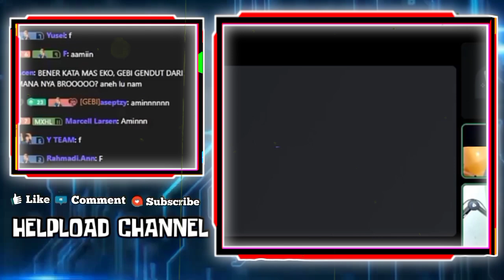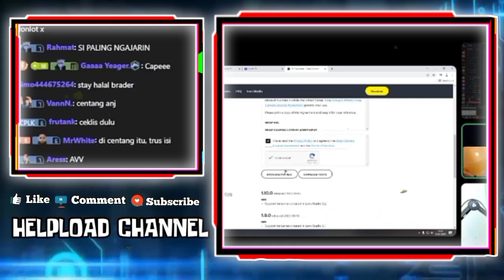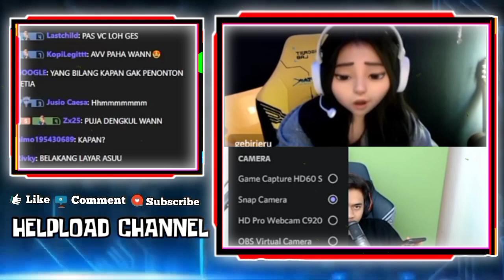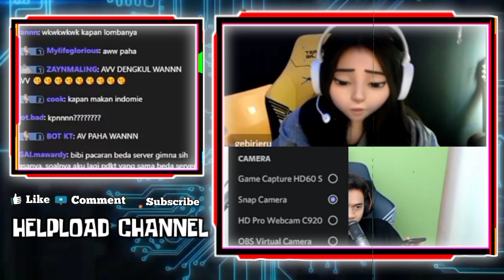GEBI Ngakak Liat WANN Pakai Snap Kamera Muka Baby Mau Ngeping - Kelucuan Gebiwann Pakai Snap Kamera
GEBI NGAKAK LIAT WANN PAKAI SNAP KAMERA MUKA BABY MAU NGEPING
WANN MAU MELAMAR PEKERJAAN DI RUMAH GEBI
DENGAN GAJI KISS PIPI KIRI KANAN

•Thanks•